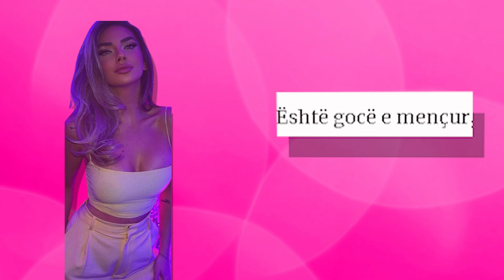Beatrix Ramosaj gati kengen per ishin! Arsyeja qe nuk do e publikoj eshte.. Flet Alberie Hadergjonaj